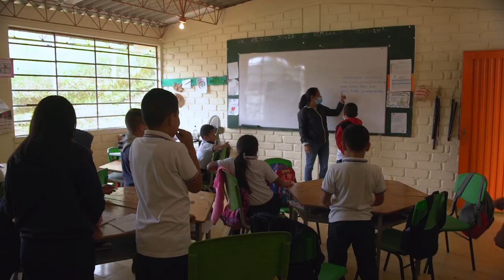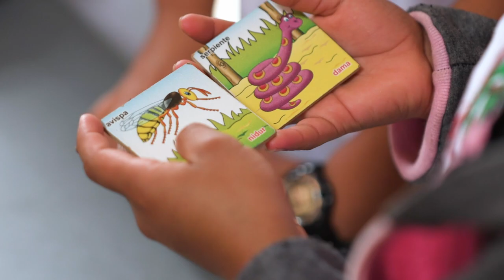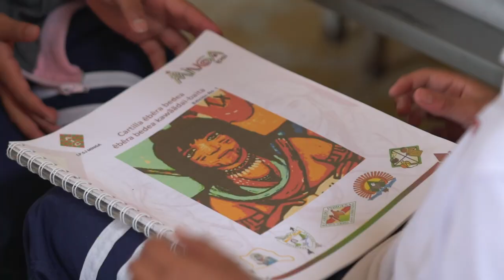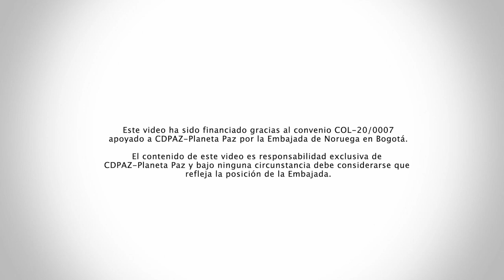Experiencias de etnoeducación con comunidades del Eje Cafetero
Experiencias de etnoeducación con comunidades del Eje Cafetero, donde se adelantan también procesos de sistematización de prácticas pedagógicas.